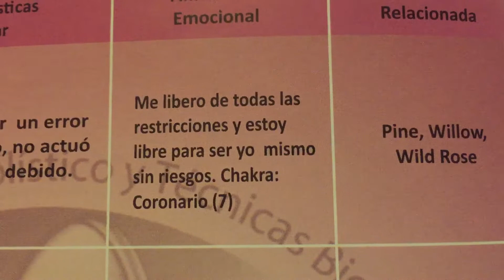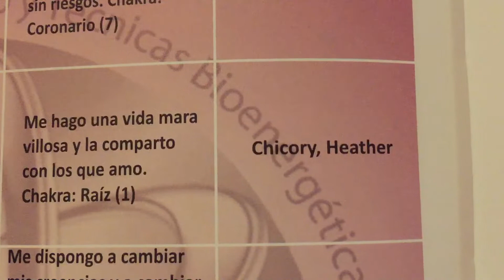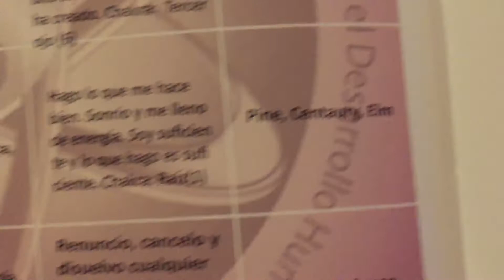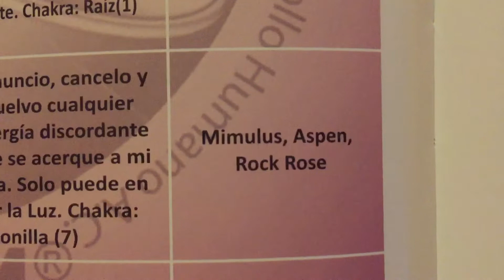Flores de Bach 🌸 Culpa , Abandono, Controlador, Responsabilidad,Miedo , Infertilidad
Flores de Bach 🌸, par magnético 🧲, afirmación emocional 🗣